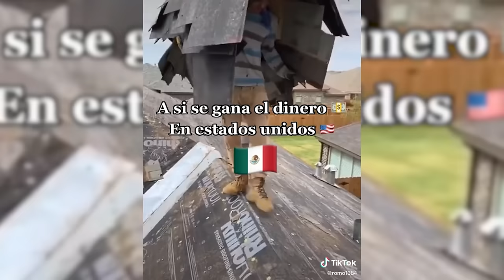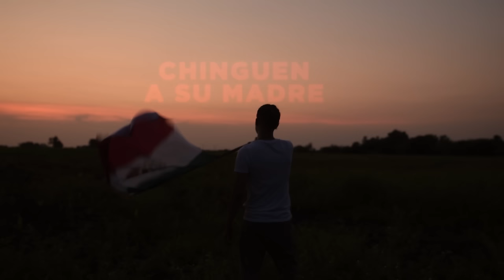🔥 VIVA MÉXICO 🇲🇽 CABRONES - SEÑOR INGENIERO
LETRA:
Me encanta se méxicano, cómo mi bonita patria no hay 2
Aquí todo mundo tira paro, puestos pa´ la peda, puestos pal´ relajo.

¡Hey! ¡Viva méxico cabrones! suban la mano aquí hay puros chingones
¡Si! Esto es méxico cabrones, ponganse truchas, no anden de mamones.

Que hermosa mi patria llena de corrupción,
Que hermosa bandera, bonita tricolor
La llevo en el pecho al lado del corazón
Por si un día me muero, sepan de dónde soy.

Nuestra cultura siempre se pasa de lanza,
Todos los que nos conocen saben que tranza
Paisajes bonitos, comida en abundancia
Somos de barrio pero nos sobra elegancia.

Tacos y pozole, chilaquiles, mole
Tortillas de harina con unos frijoles
Unos mariscones, también unos botes
Tamales de puerco, tamales de elote.

Las mejores playas encuentra aquí
Baja California, Sinaloa y Nayarit
Te sobran los motivos para estár felíz
Hasta siento pobre siento que soy king.

En México el estudio no ha sido prioridad
Mis padres no pudieron tener la opotunidad
Pero le chingaron pa que conmigo no fuera igual
Otros paisanos no pudieron y tuvieron que emigrar.

Un saludo pa toda mi raza en los United
Todo el tiempo andan bien al tiro para chingarle
Su razita de éste lado ya quiere mirarles
Espero que pronto puedan volver a abrazarles.

Desgraciadamente no todo es cómo quisiera
Por cualquier mamada ahora matan a cualquiera
Varios pendejos por lo que sea se ponen fiera
¿No sabes de quien soy primo? pues ni le muevas

País de la ironía y de la simulación
Muchas personas pretenden ser lo que no son
Para contarte todo no alcanza una canción
Algunos traen sonrisa pero viene con traición

Hay muchas cosas patas pa´ arriba y muchos ni lo entienden
La corrupción es tan común que ya ni se siente
He visto policías matando gente inocente
Y he visto gente no inocente siendo presidente.

Los policías corruptos
Chinguen a su madre
Políticos corruptos
La gente jodedora
Chinguen a su madre x3

¡Hey!
Señor Ingeniero
El mero mero, el mero mero
Tu sabes quién soy.